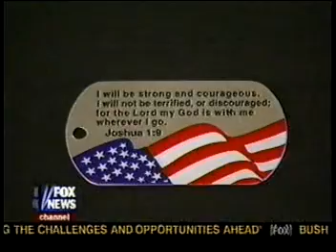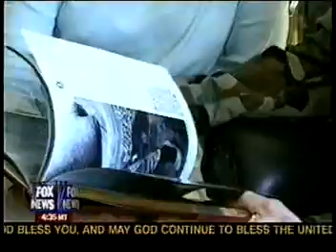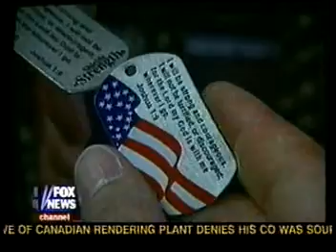Shields of Strength Fox News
The Shields of Strength Foundation mission is to share the love, hope, and truth of God's Word with member of the Armed Forces, Veterans, Military Families, Athletes, and Youth.